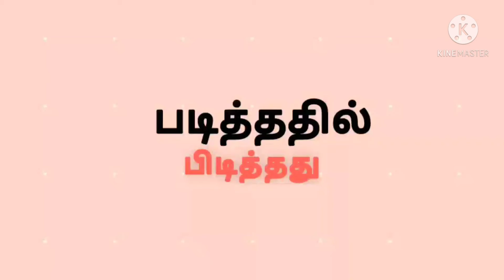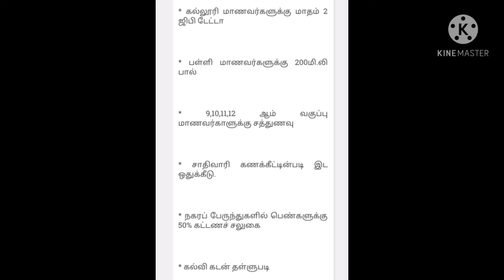அதிமுக தேர்தல் அறிக்கை 2021| ADMK Election manifesto 2021 |tn elections 2021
அதிமுக தேர்தல் அறிக்கை| ADMK Election manifesto 2021 | admk |tn elections 2021 | special features of admk